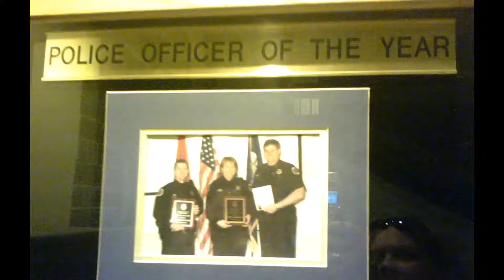Cindy Huffines' Retirement 2020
27 years with MNPD